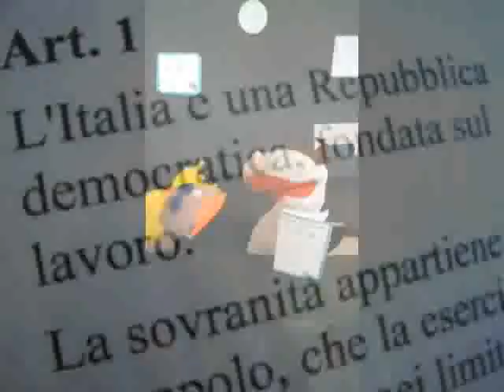ISTITUTO COMPRENSIVO BRUNO DE FINETTI - Roma - Classe 5D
Scuola Primaria
Concorso Parlawiki - Edizione anno scolastico 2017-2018
"La Democrazia"